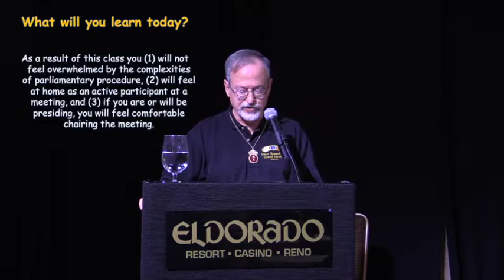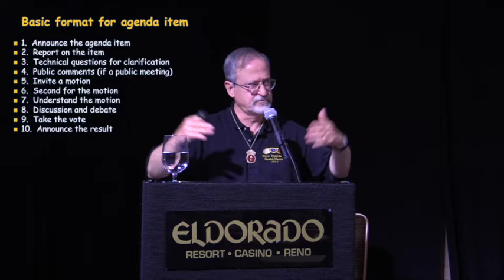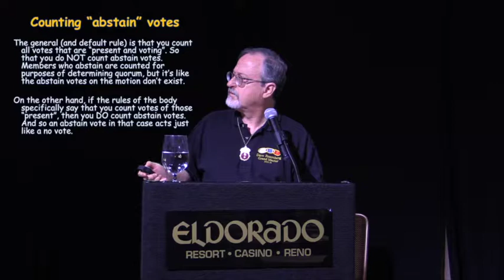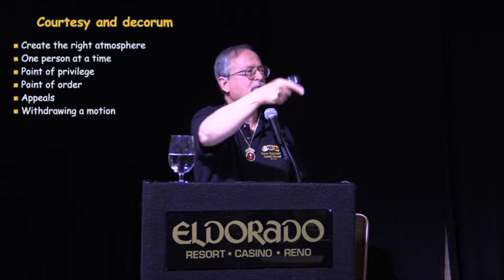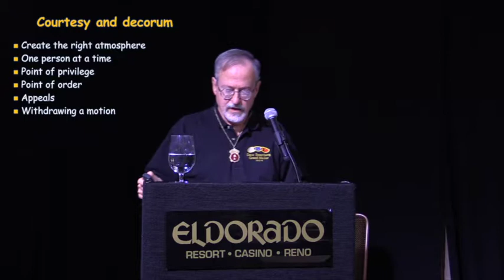Parlimentary Procedure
Grand Master of the jurisdiction of California David Rosenberg, author of Rosenberg's Rules of Order explains parlimentary procedure. 46 minutes. Revised edit 2/4/2016.

IOOF Educational Seminar, Reno, NV, Saturday Jan. 16, 2016.